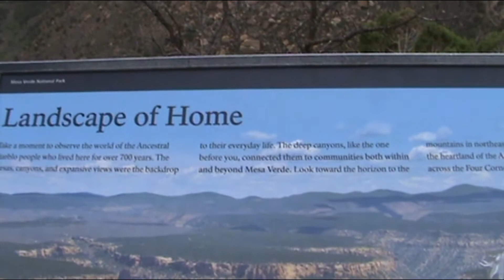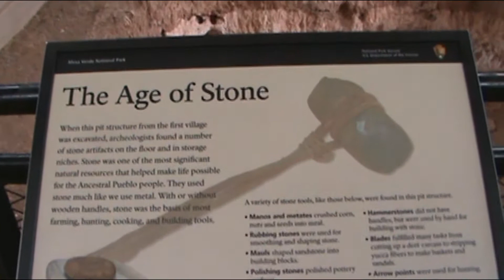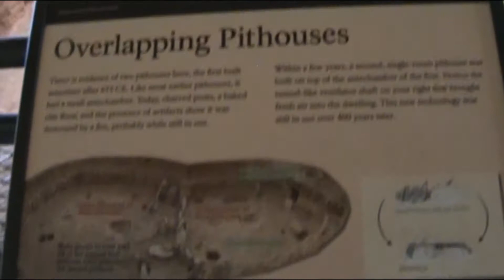Mesa Verde National Park In Colorado "Part 1"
This is part of our visit to Mesa Verde in Colorado. Really interesting views of the ancient dwellings. Part 1